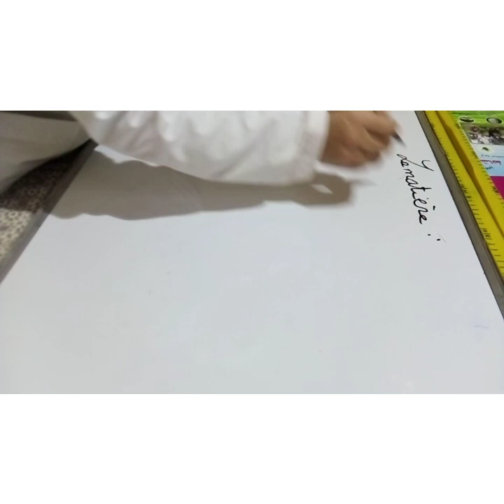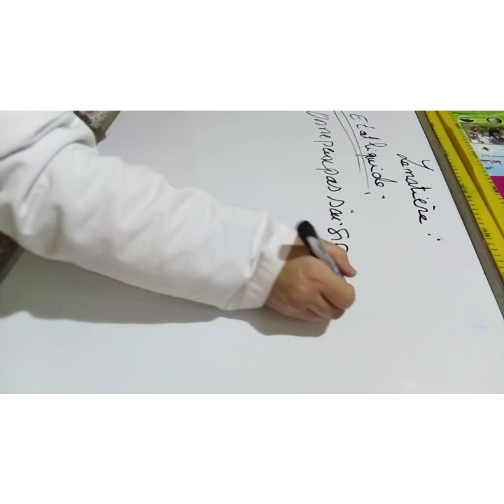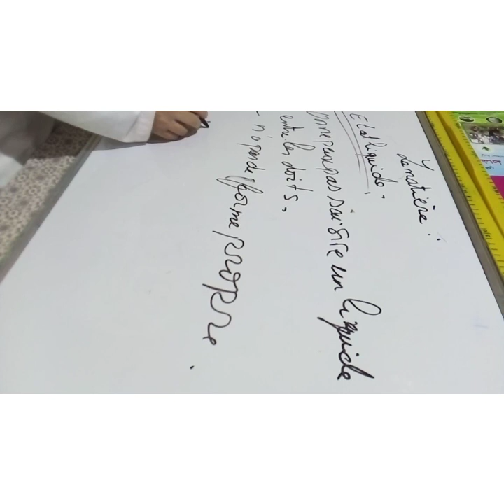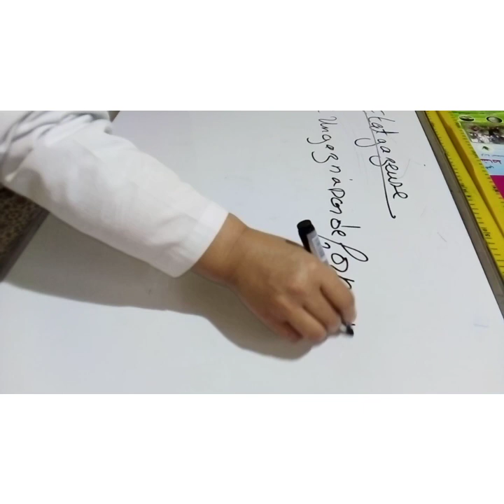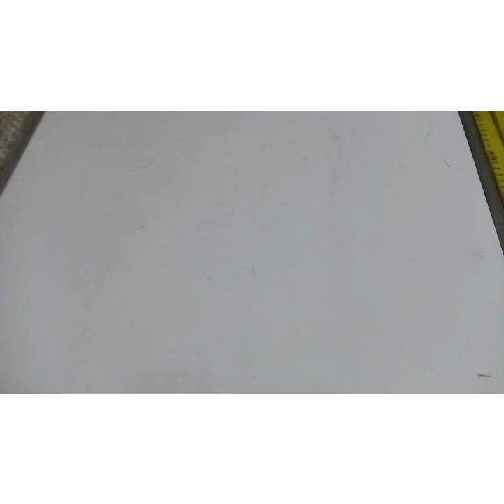suite du cours les états de matières Étincelle physique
تتمة درس حالات المادة الفزياء Étincelle physique.
السنة الأولى من التعليم الثانوي الاعدادي دولي